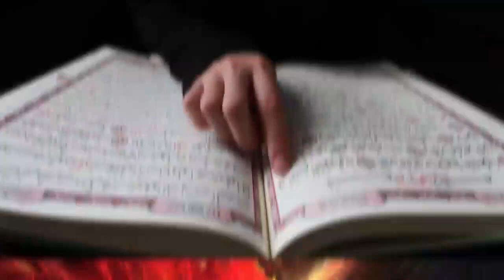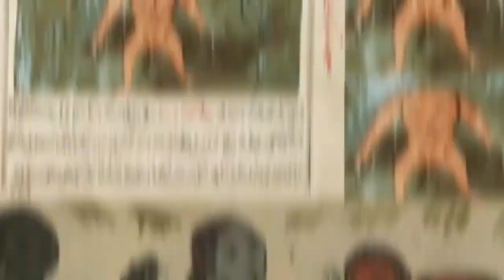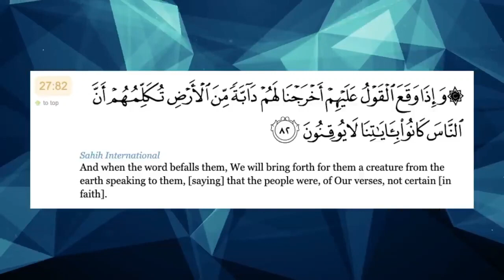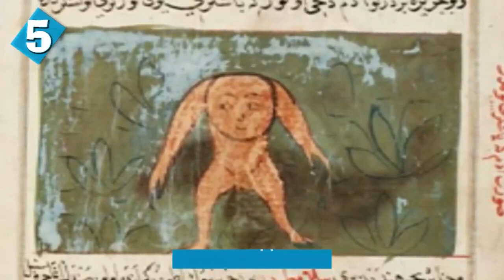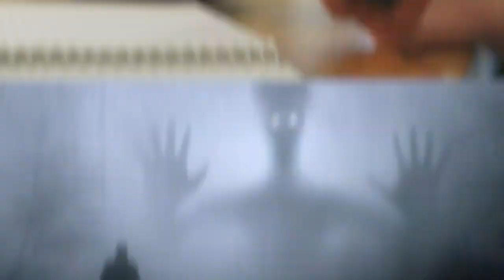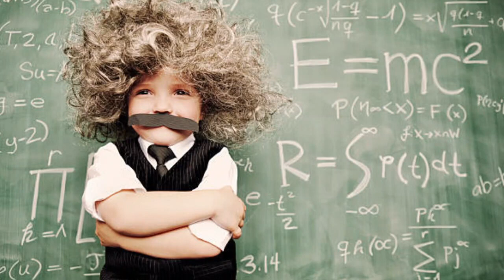Scary And Real Supernatural Things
all the scary supernatural things that are mentioned in this video are real.